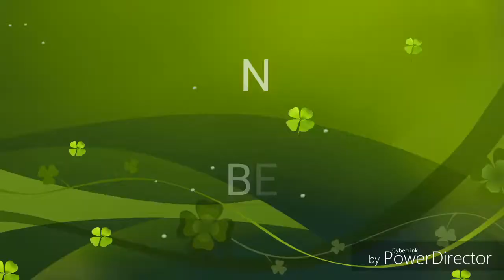Live event ~ FORTNITE SEASON 9 ~ robot vs monster